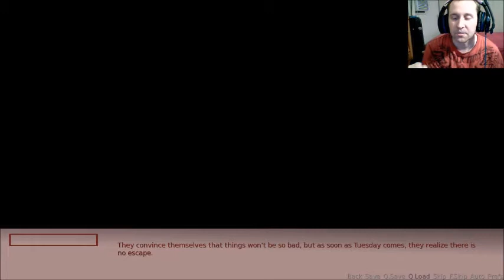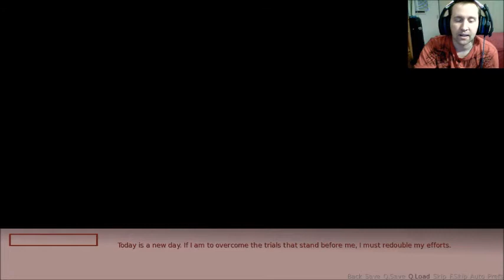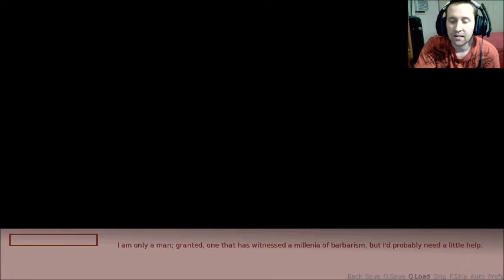AH MY GIRLFRIEND IS A DEMON SUMMONED FROM THE DEPTHS OF HELL!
When you are tired of just be a typical teenage kid in 8th grade.
When your sister is annoying and, your parents are never around.
Summon a demon of course!

🐺Donate if you wish all donations help fund better equipment, games, etc! and, is much appreciated!
If you like this video give it a paws up!
As always Til next time take care!